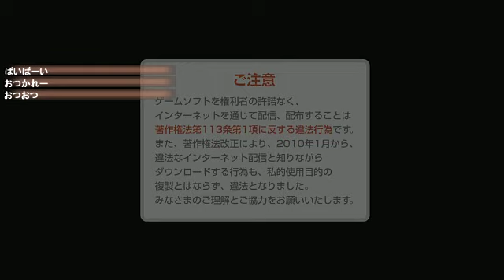【#3】ダークソウル3DLC【初見ぷれい】※3周目キャラで